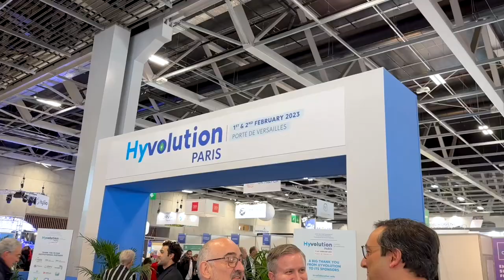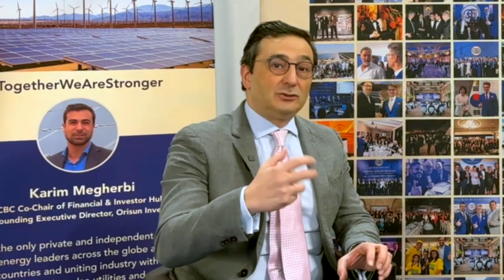Adamo Screnci on "Green Hydrogen Leaders Executive Dinner & Brainstorm" at Hyvolution Paris 2023